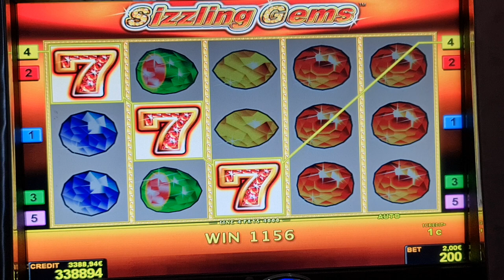Sizzling Gems ! #2 Euro Bet ! slot machine! Freispiele! novoline ! Big Win!